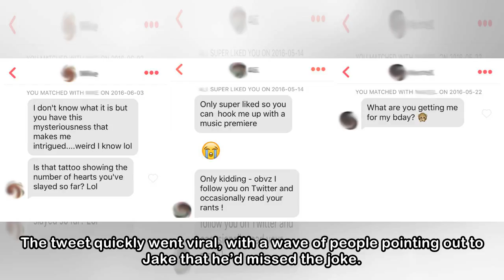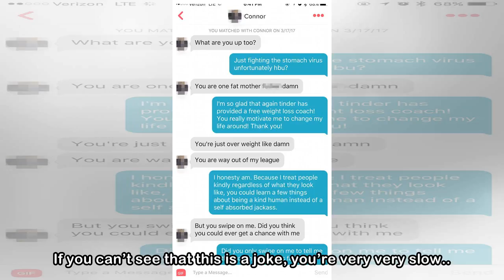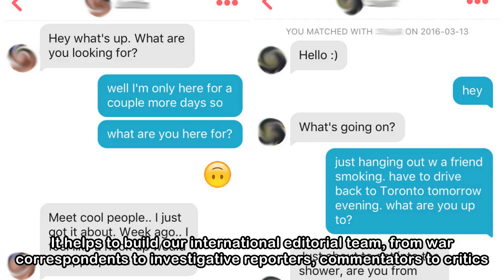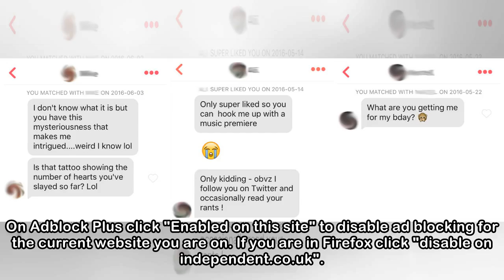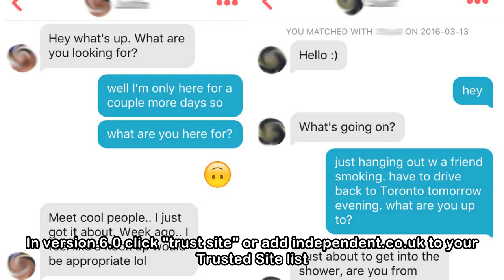Man who tried to shame woman for her Tinder bio gets roasted on Twitter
A man’s attempt to shame a woman for the grammar in her Tinder profile completely backfired when Twitter users pointed out that he hadn’t understood the joke. Jake Cartwright posted a screengrab on Tw...